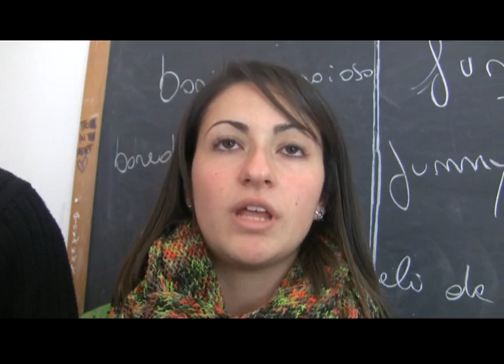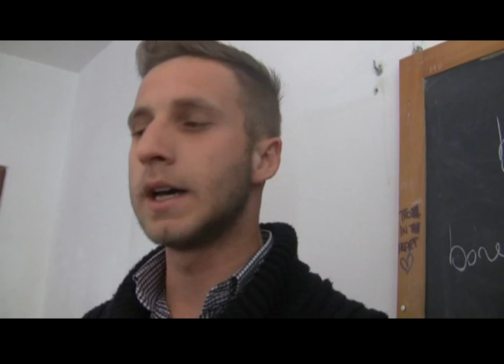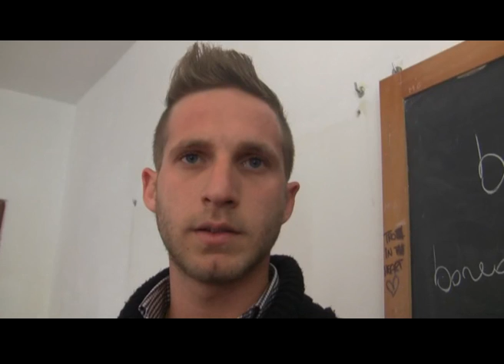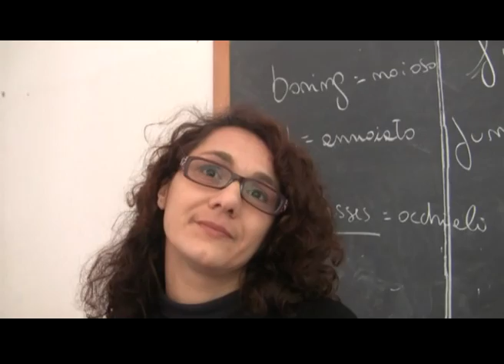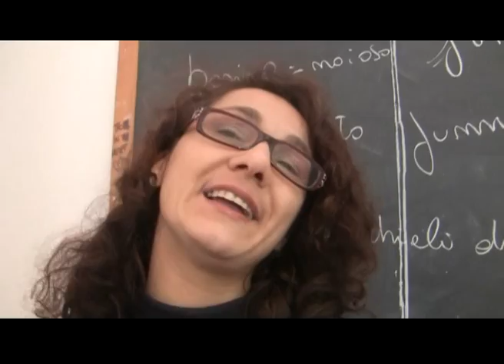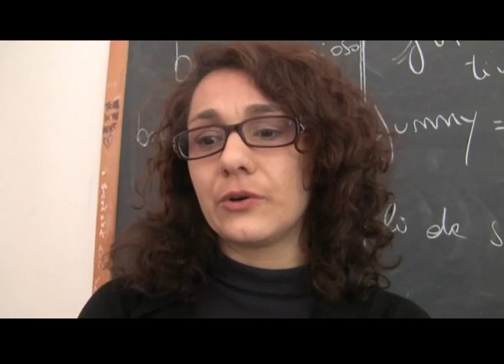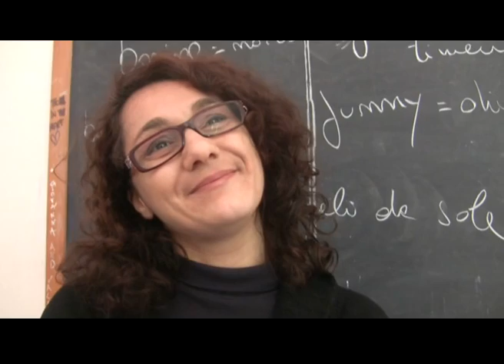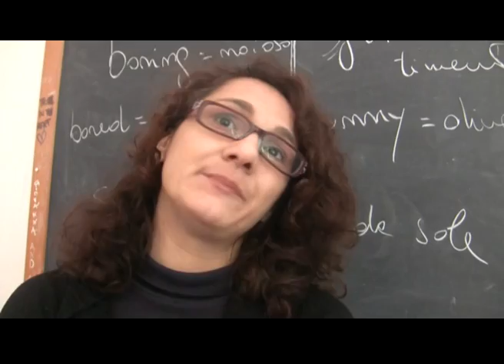istituto per il turismo tortora